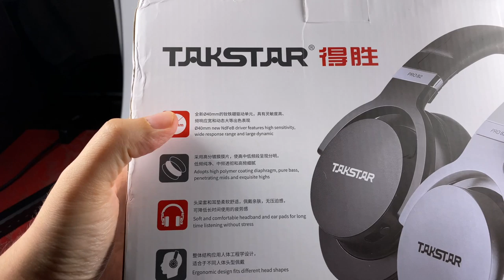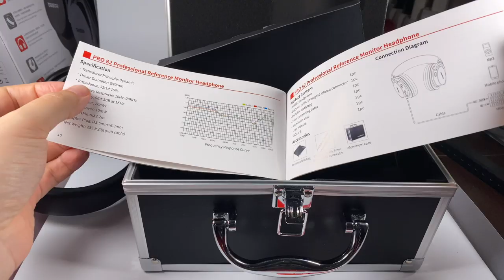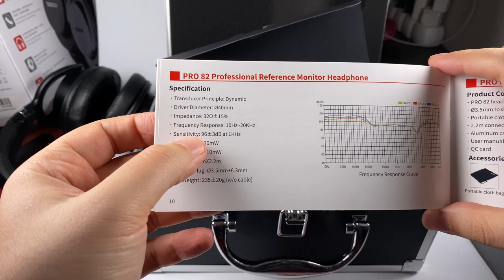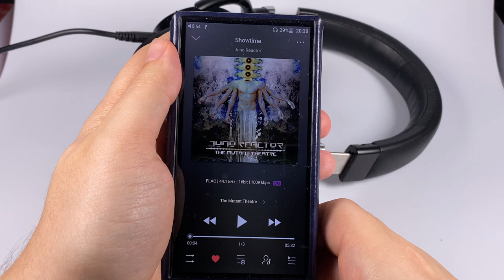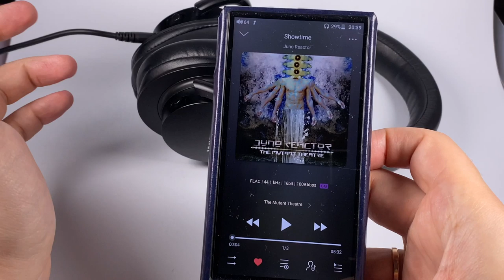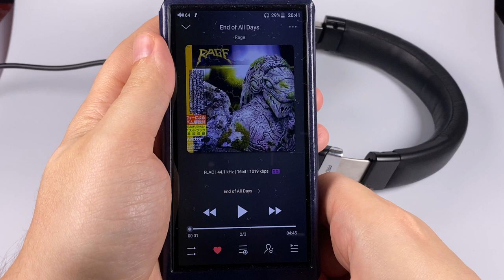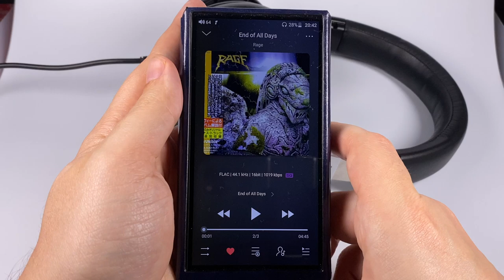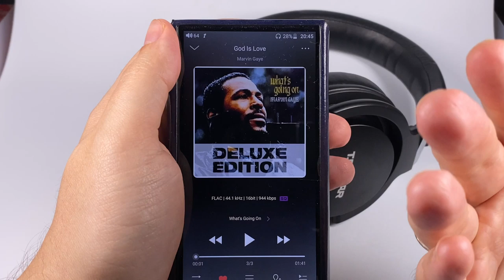Takstar Pro82 headphones review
An affordable closed-back model with a normal sound

1:24 — package and accessories set
4:34 — design, build quality and wearing comfort
10:33 — sound

Tracks, mentioned in the review
Juno Reactor — Showtime
Rage — End of All Days
Marvin Gaye — God is Love